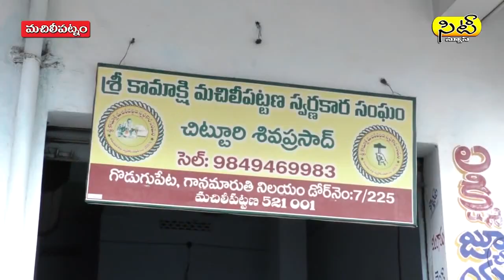06 08 2020 eve news01